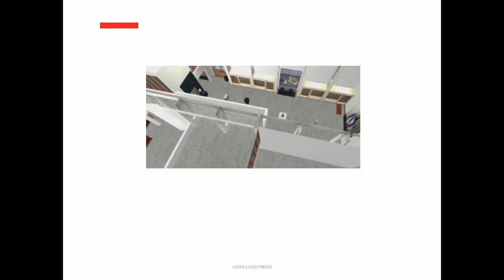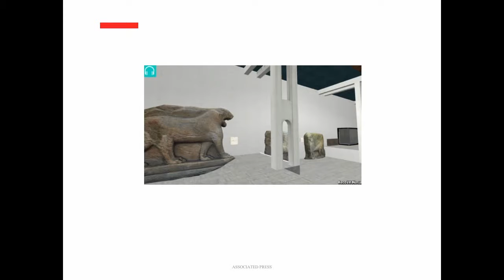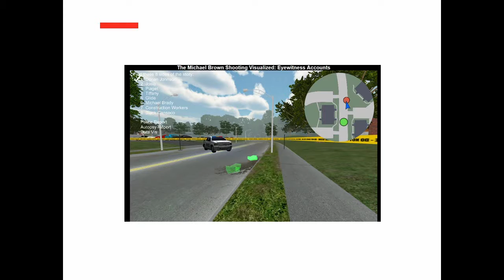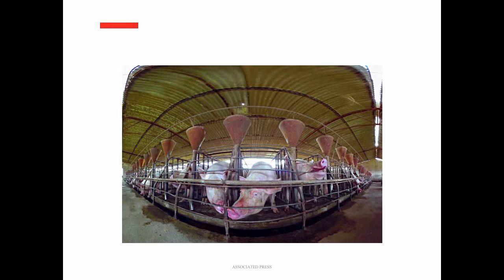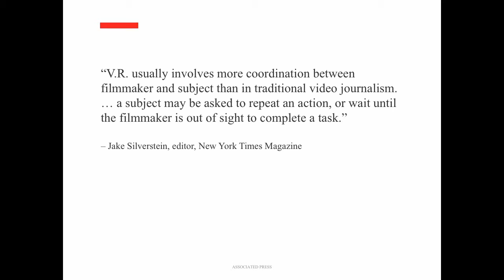ISOJ 2016 – Tom Kent – Virtual Reality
Tom Kent, standards editor, Associated Press